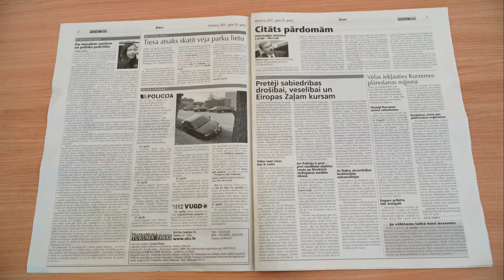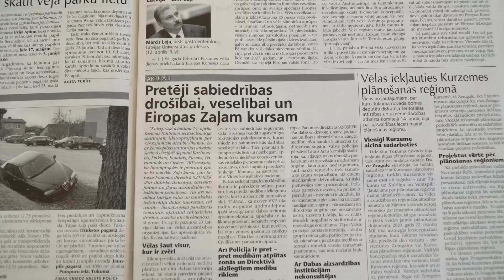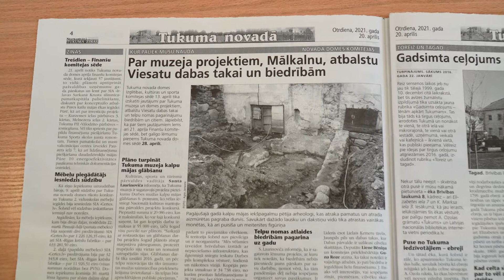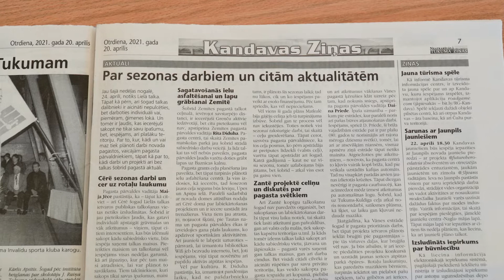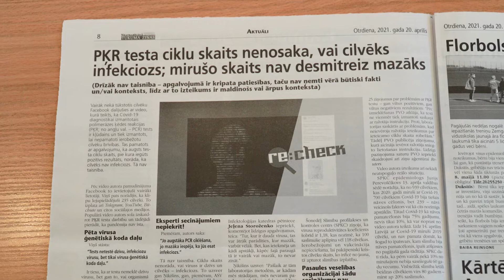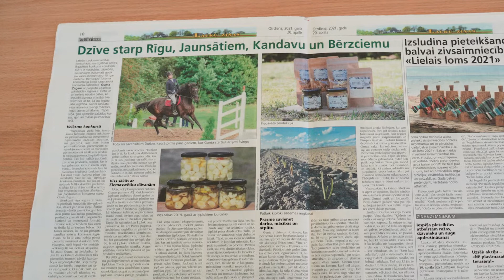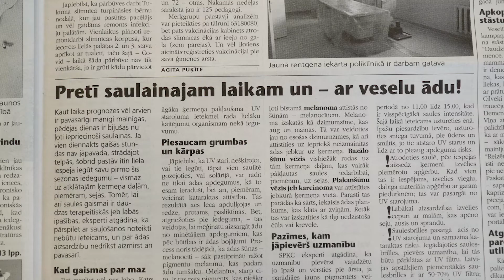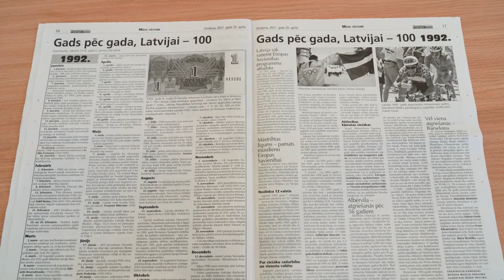20. aprīļa laikraksta "Neatkarīgās Tukuma ziņas" apskats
20. aprīļa laikraksta "Neatkarīgās Tukuma ziņas" apskats kopā ar redaktori Ivonnu Plaudi

Aktuālo informāciju par notikumiem Tukuma, Kandavas, Jaunpils un Engures novados meklē